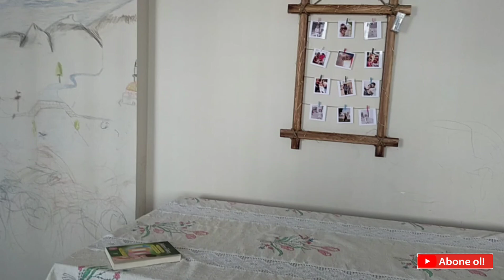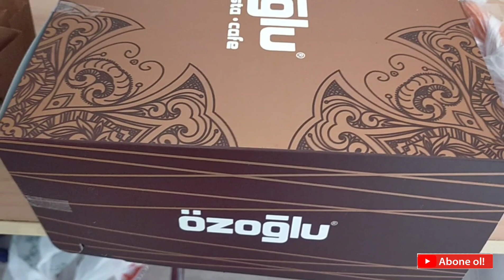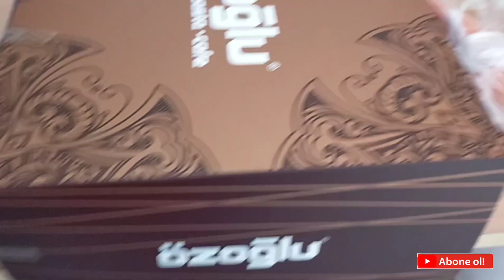Doğum Günü Hazırlıkları🎂Menüde Neler Var? Baba-Kız Aynı Doğum Günü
Serimiz devam ediyor😍Keyifli seyirler😍

Bizi instagram adreslerimizden de takip edebilirsiniz❤️

Merhaba arkadaşlar. 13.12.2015 yılında severek evlendik. 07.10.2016 Dünyalar tatlısı bir meleğimiz  hayatımıza neşe getirdi.. 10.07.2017 Tarihinde Trafik kazasında melek kızımızı kaybettik..  Ablasının cennete gittiği gün bir meleğimiz dünyaya geldi.Trafik kazasında %100 karşı taraf olmasına rağmen hala mahkeme kurulmadı..Allah kimseye evlat acısı yaşatmasın.Bu kanalda ne bulacaksınız ? Herşeyden önce Samimiyet,muhabbet ,sevgi❤️ Sonrası ise sizinle beraber eğlenip sizinle beraber güleceğiz GEZİ -VLOG EĞLENCE -YEMEK TARİFLERİ-GÜNCEL SOHBET Kısaca ortaya karışık  herseyi bulabilirsiniz.

Hertürlü hakaret edenler sayfadan engellenir.
 Bizi sevip dualarında eksik etmeyen dostlarımıza hürmetler.

Hepinize canı gönülden selamlar.Desteklerinizi esirgemeyin.